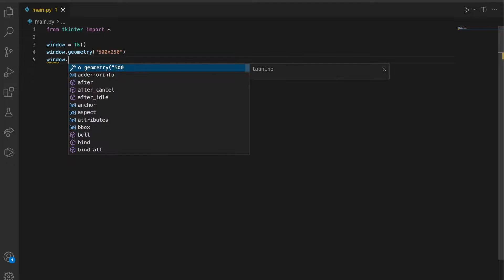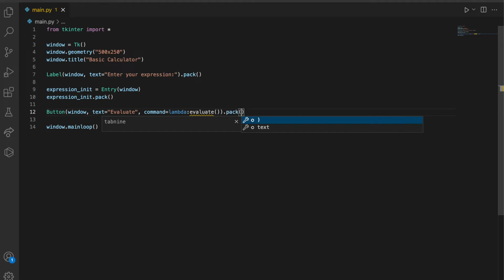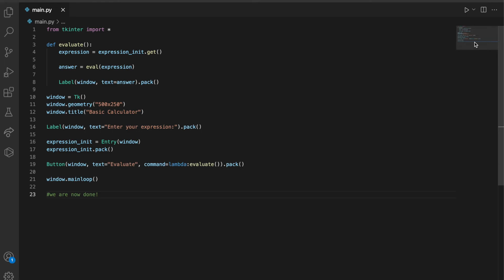How to make a basic calculator with tkinter in python | Not so Pro Python Tutorials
Learn how to make a basic calculator with tkinter in python.